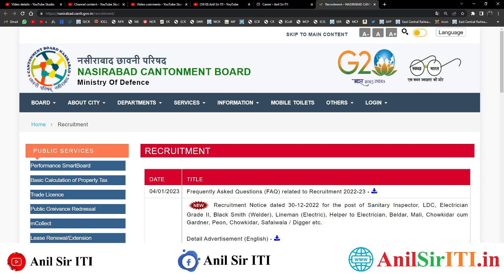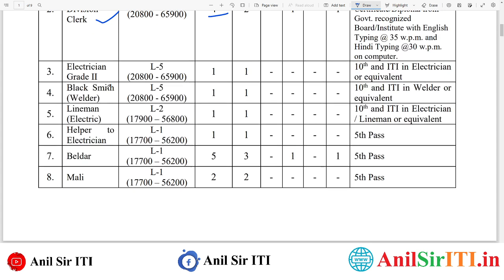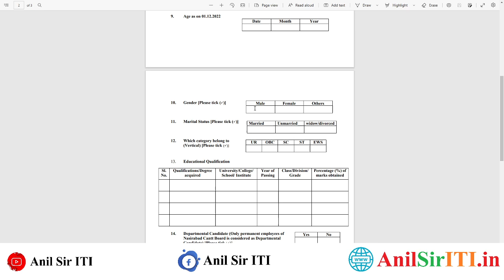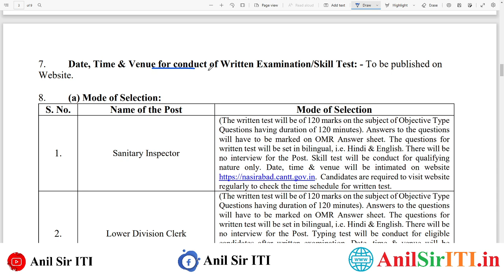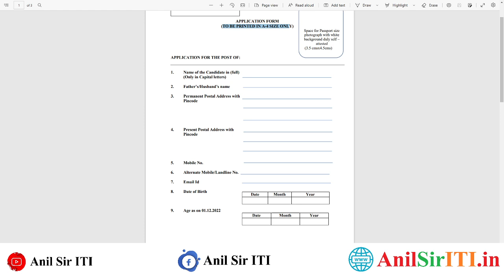Cantonment Board Nasirabad Recruitment 2023, 5th Pass,ITI,12th, Diploma, Vacancy 2023, ITI Jobs 2023